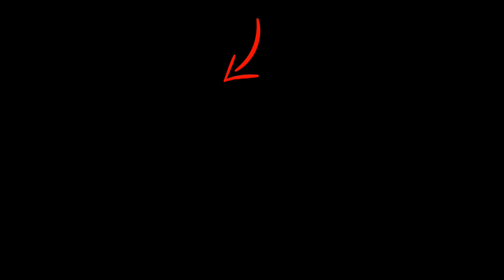Girl Falls in Borewel l 3 Year old | in Bihar’s Munger, rescue ops underway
A three-year-old girl fell in a 225 feet-deep borewell in Munger district of Bihar. The girl is reportedly stuck at a depth of 48 feet and rescuers have managed to get an oxygen pipe to her to ensure no breathing trouble.